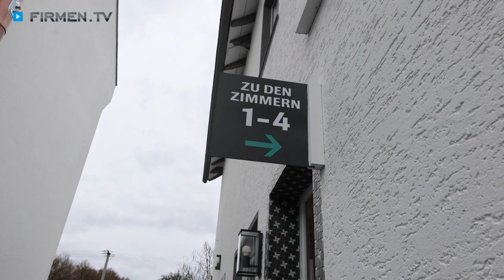Events feiern in der Einhaus Gastro GmbH & Co. KG aus Weilmünster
Das Restaurant im „Einhaus“ in Weilmünster lädt zum zwanglosen und gemütlichen Verweilen in wunderschönen Räumlichkeiten ein. Bekannt ist das Unternehmen auch als Eventlocation sowie als Veranstalter von verschiedensten Gastro-Events.
Ein weiteres Standbein ist das Catering: Für die individuelle Veranstaltung mit bis zu 40 Personen erarbeitet der Küchenchef auf Anfrage gern Vorschläge. Die Speisen müssen abgeholt werden.
Zur Verfügung steht auch eine Pension, die von Eventgästen gerne in Anspruch genommen wird. Zudem kommen auch viele Gäste hierher, um einfach in den historischen Gemäuern und den sehr schönen Zimmern einige entspannte Tage bei bester kulinarischer Versorgung zu verbringen.

0:00 Firmen.TV präsentiert
0:21 moderne Eventlocation
0:31 Restaurantbetrieb & Catering
0:37 Hochzeiten & Firmenevents
0:45 Zimmervermietung

Für weitere Informationen zu Ihrer Eventlocation in Weilmünster besuchen Sie auch die